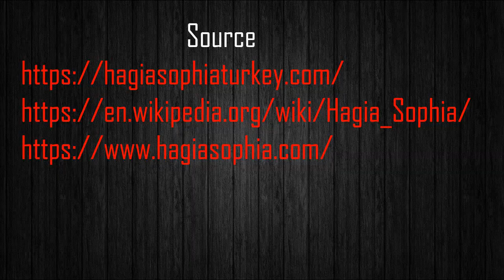History of Hagia Sophia || Church now Mosque || Facts Mania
Aya Sofia history
Byzantium was colonized by the Greeks from Megara in 657 BC. In 196 AD, the city fell to the Romans. In 330 AD, the small coastal city of Byzantium was made the capital of the Roman Empire by the Roman emperor Constantine I, and the city was named Constantinople after itself. Constantine was the first Roman emperor to convert to Christianity. After Constantine's death, his successor, Constantinus, decided that the Byzantine Empire should have a sacred building in the style of the Roman Pantheon. It was Hagia Sophia. means Holy Wisdom. The first Hagia Sophia was built in 360. The first church was built by the Byzantine king Constantius. It was a wooden-roofed basilica. it was destroyed during a fire in 404 AD. After the destruction, a second and larger Hagia Sophia was built at the same location in 415 AD by the emperor Theodosius II. This second church was also burned down during the Nika riots of 532 AD. Some of its ruins can still be seen today. Just few weeks after the destruction of the second church in 532, Emperor Justinian decided to build a third and completely different building. The third Hagia Sophia was completed in 537, and it remains standing today.